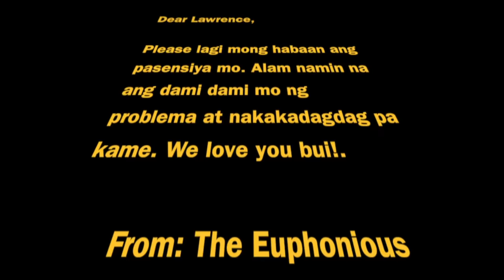The Euphonious Podcast - "Bui" (Episode 1)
Recording and Jamming Sessions '15

LISTEN